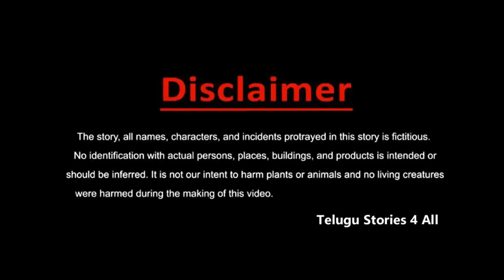నచ్చిన కోడలు . . తెలుగు కథలు Telugu kathalu / latest telugu stories / moral stories in telugu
నచ్చిన కోడలు . . తెలుగు కథలు Telugu kathalu / latest telugu stories / moral stories in telugu / new telugu stories